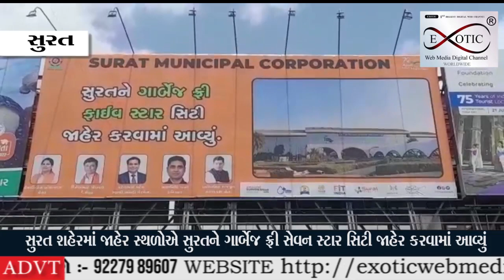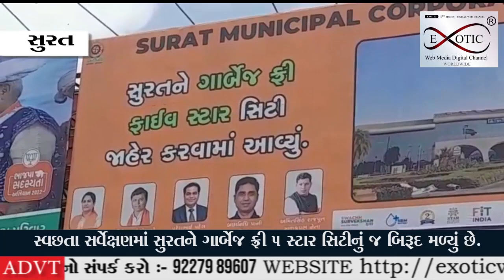ફ્રીમાં સુરતને 5 સ્ટારનું બિરૂદ પણ લાગ્યાં 7 સ્ટાર સિટીનાં હોર્ડિંગ્સ